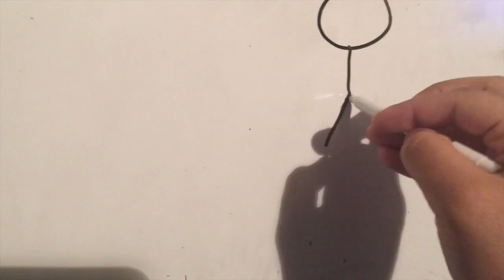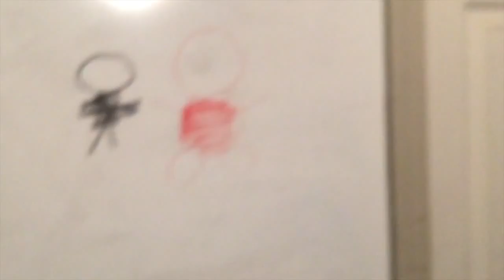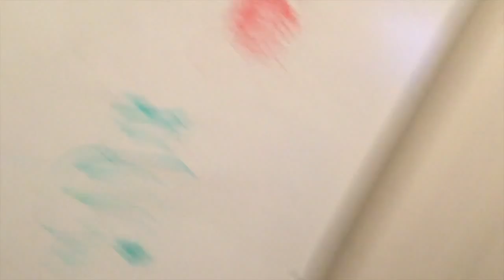Why'd you always wear black? Vlog #5